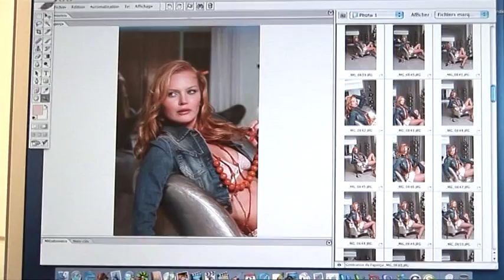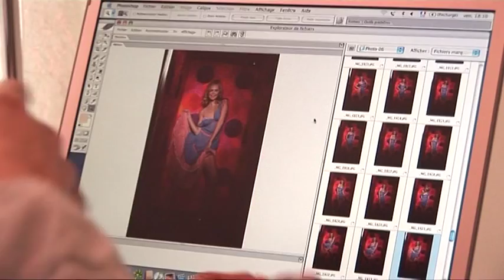Jacques BENEICH / Editorial for DS Magazine / Fashion TV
Réalisation : Eric Lamy
Photos : Jacques Beneich
DS Magazine
Fashion TV